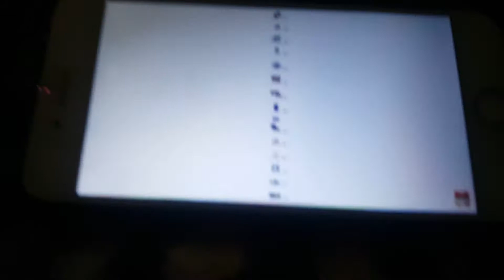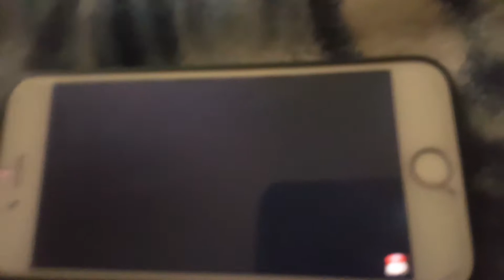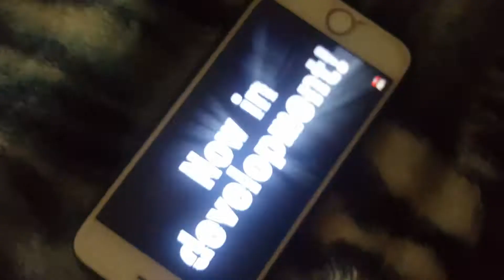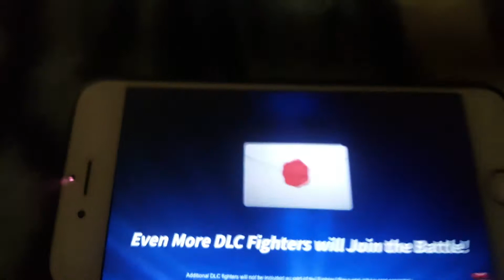SSBU Terry, Banjo Release Date, More DLC Reaction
Original Video Title: Alexis Reacts to Smash (Terry, Banjo released date, and more DLC) CRINGY SCREAMING WARNING